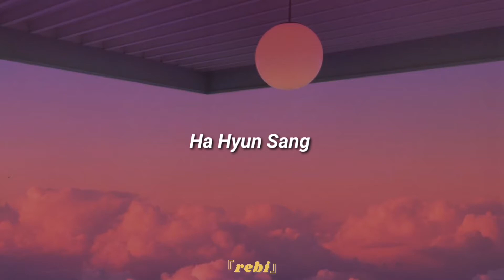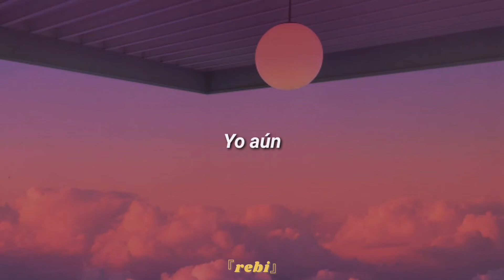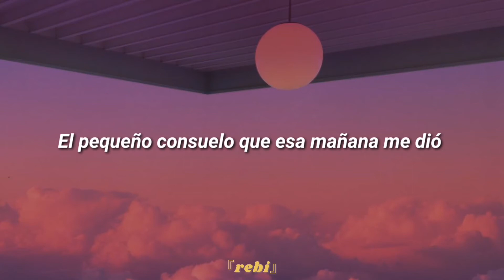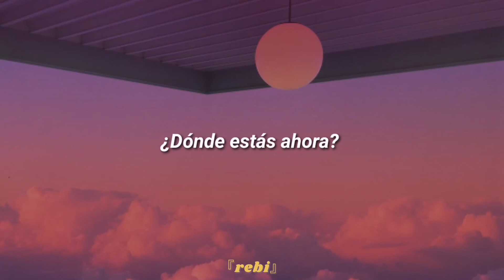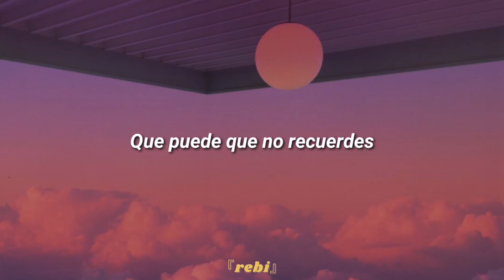Ha Hyun Sang - Where are you now 『sub español』